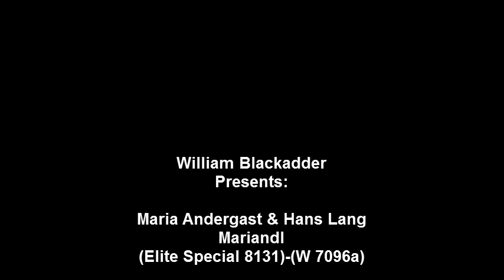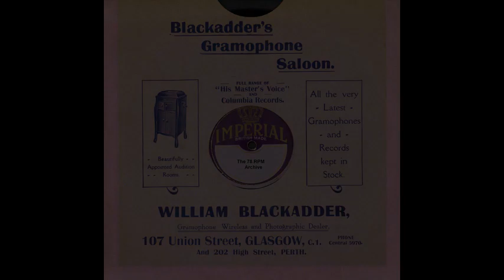Maria Andergast & Hans Lang - Mariandl.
Maria Andergast & Hans Lang - Mariandl(Elite Special 8131)-(W 7096a)